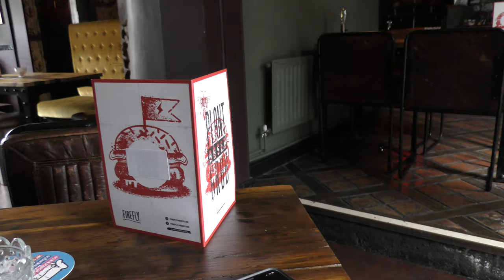The BeerHouse is Still The Best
You know Sunday isn't so bad. Blogging, Podcasting and Fine Ales. Hereford is very good but if you want the best then The Hereford Beer House is Awesome. Spoons ran out of Black Pudding, which is a worry.